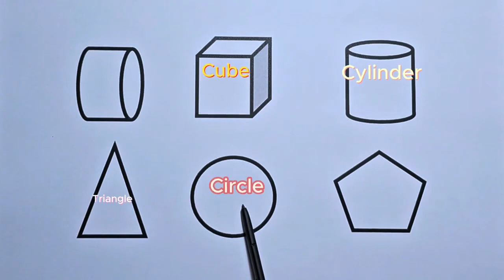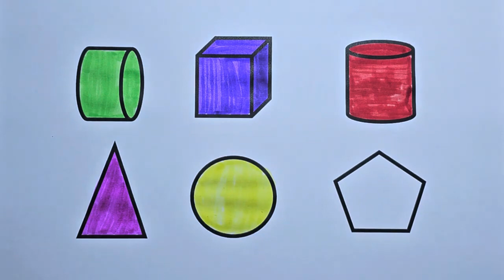Preschool Learning Videos Let's Learn Geometric Shapes Educational Videos for Kids